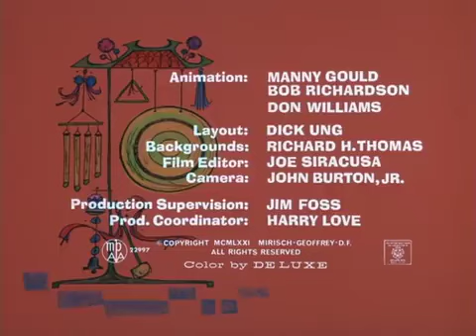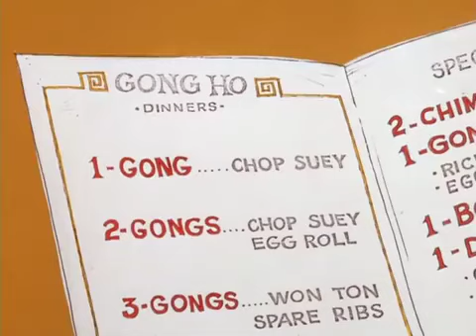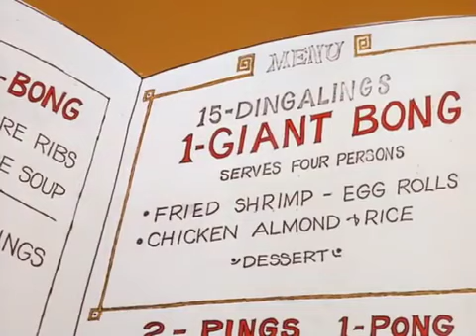Pink Panther "GONG WITH THE PINK" Episode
Cartoon Videos